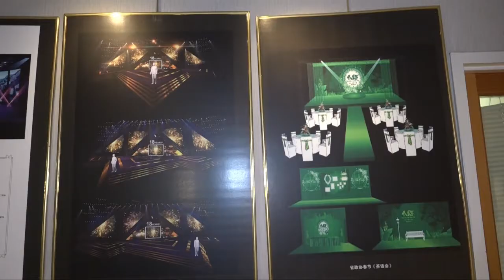李新成午美设计作品展